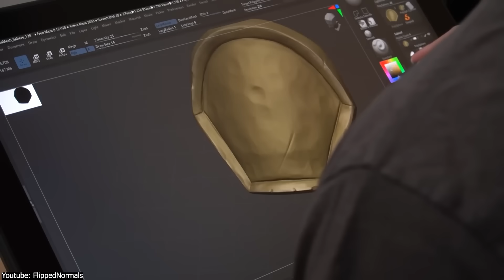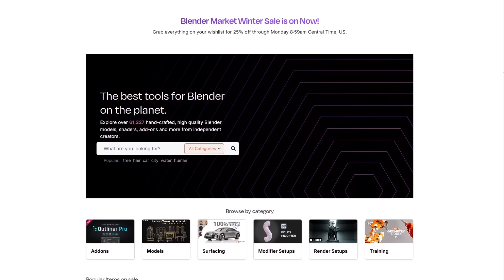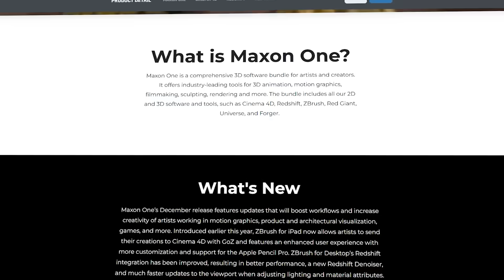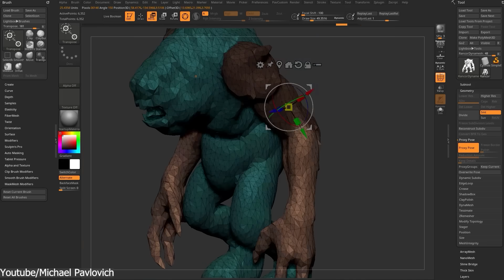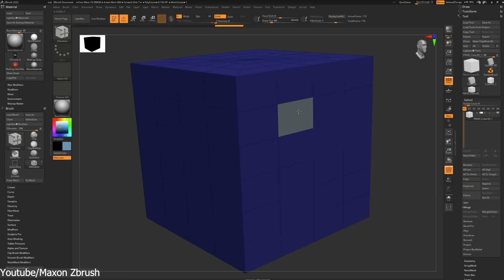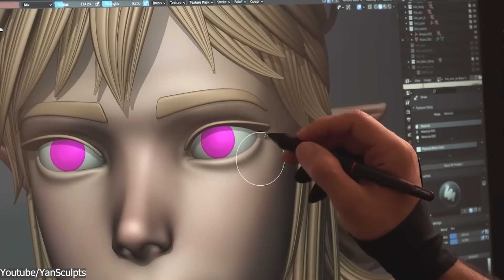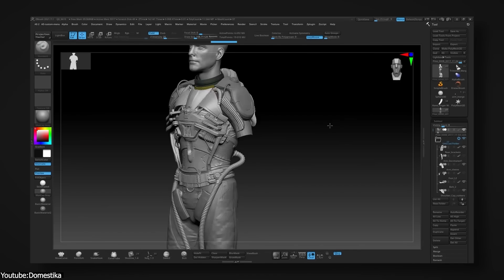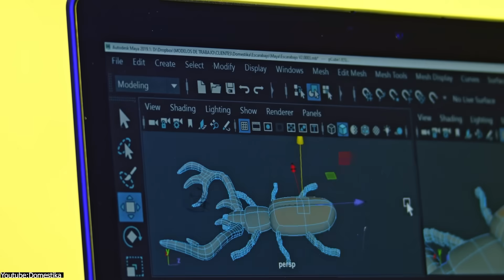Is ZBrush Getting Worse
💥THE BLENDER WINTER SALE IS HERE! SAVE UP TO 25%💥

Productivity►:
Clean Panels